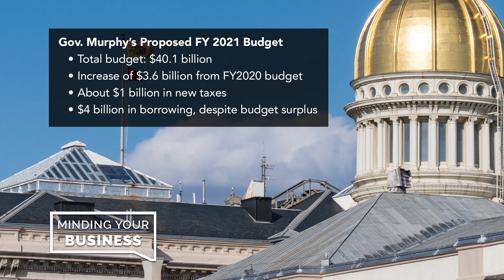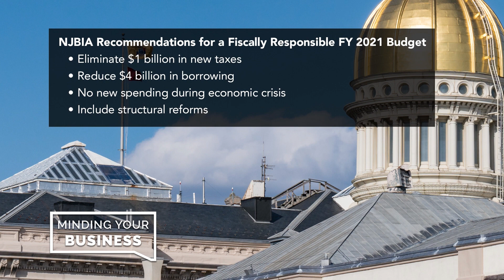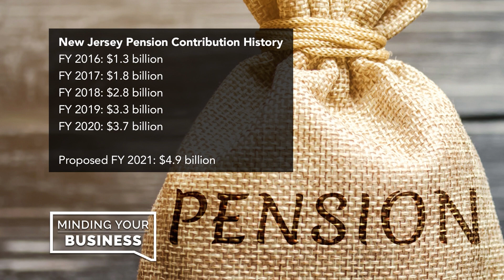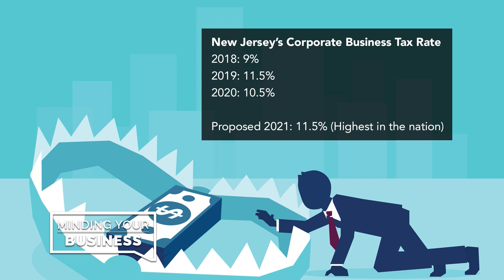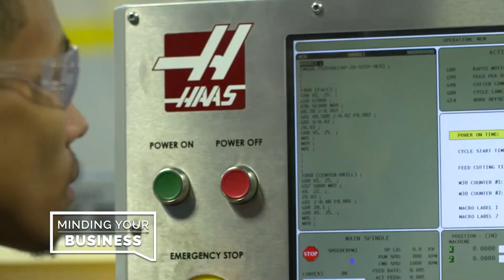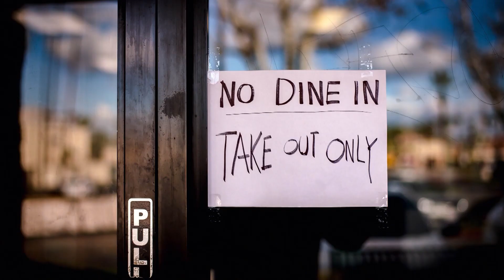Minding Your Business - Sept. 12, 2020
On the latest edition of Minding Your Business, Bob Considine talks to NJBIA Vice President of Government Affairs Christopher Emigholz and ZAGO Manufacturing CEO Gail Friedberg Rottenstrich. In a clip from our podcast, Kate Conroy and Vinnie Civitillo discuss ways to look your best on camera with Kerry Barrett of Kerry Barrett Consulting.